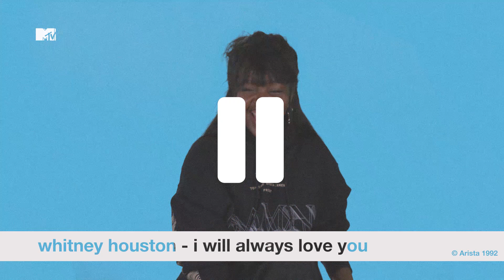Tkay Maidza sings 'I Will Always Love You' by Whitney Houston | IT'S A MOOD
Tkay Maidza tells MTV her favourite songs for her a bunch of Moods.